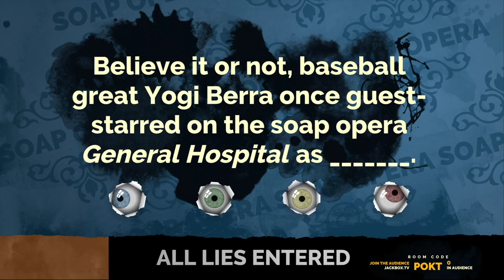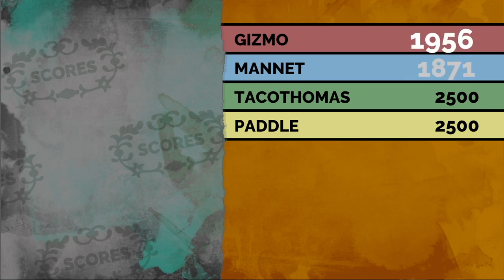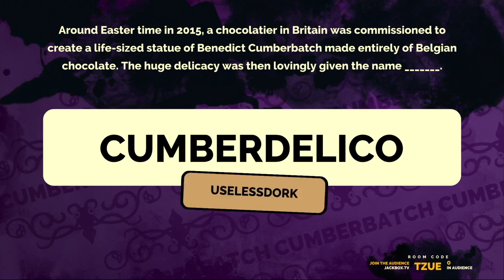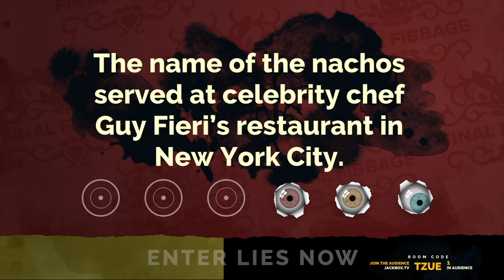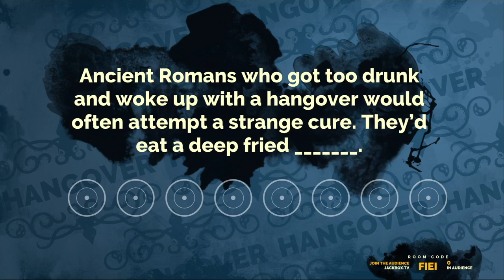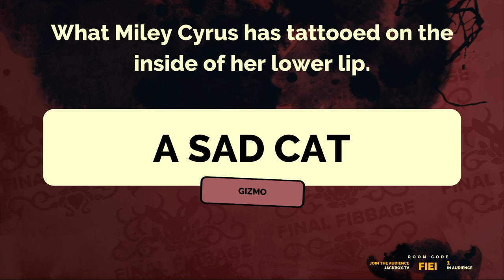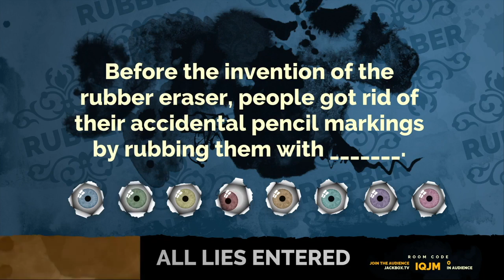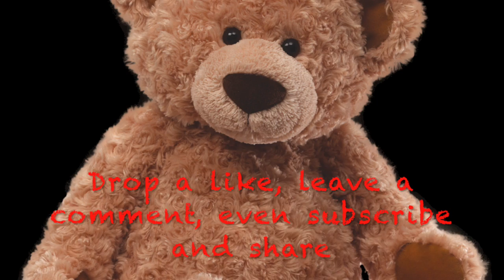Quiz night join in with the fun with Jackbox TV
Here we are again with Jackbox, it is Quiz night. I have had to edit some of this one before letting on to YouTube.

Please don't try and join in, the stream has ended ;)

Yes, we got someone who was a bit brain dead. Its something we have to deal with and everyone who was playing that night dealt with it amazing. I think I was the only one who lost it a little lol but I recovered and the night ended well, everyone was having a great time.

Quiz night happens every Saturday night at 20:00 GMT. Why not come and join in the fun.